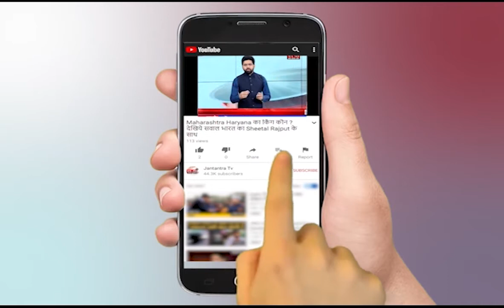Uttarpradesh || CM योगी ने चित्रकूट को दी सौगातें , जानिए क्या कुछ खास